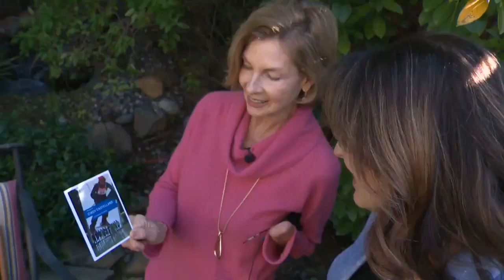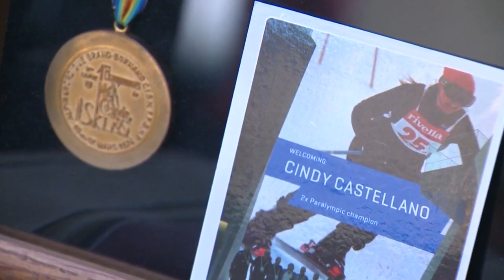21-Day Challenge: Why joy is one Paralympians secret weapon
Every Olympian and Paralympian will tell you it takes strength and determination to reach the highest levels of their sports.  But in our 21-Day Challenge, day seven's focus is on something much more fun.  History-making Paralympian Cindy Castellano Ehnes inspired today's tip: find the joy in your goal.  "The Olympic spirit is about determination. It is about resilience. It is about the 'everydayness' of achieving a goal, and it's about courage. But mostly it's about joy," Ehnes said.